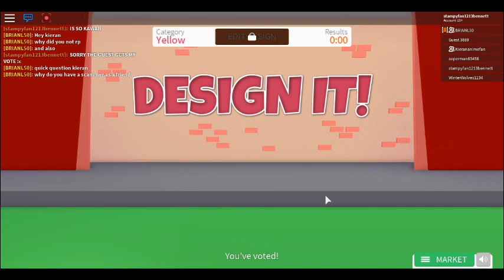Roblox|Design It!||Part 3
stars:KieranAnimeFan,BrianL50